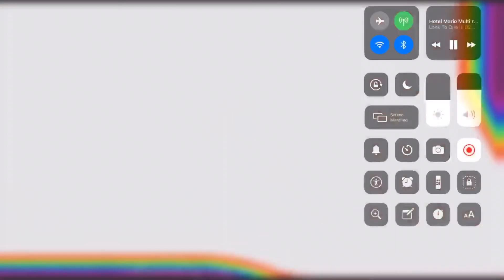Hotel mario multirender extended ^12